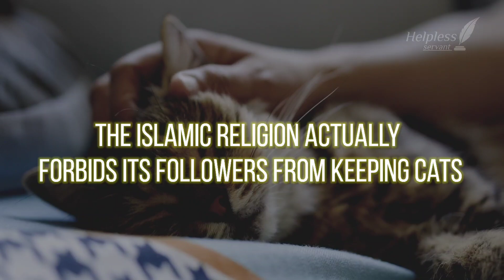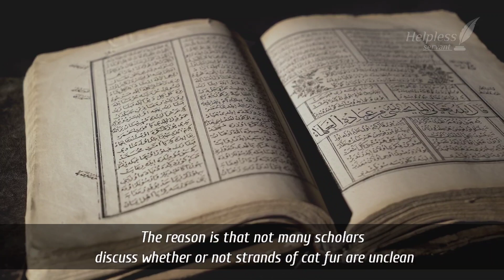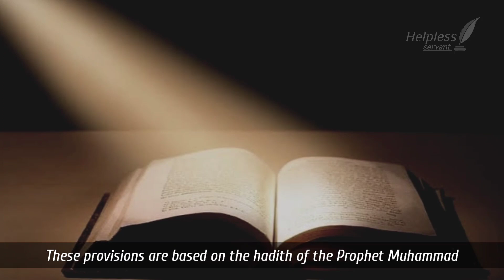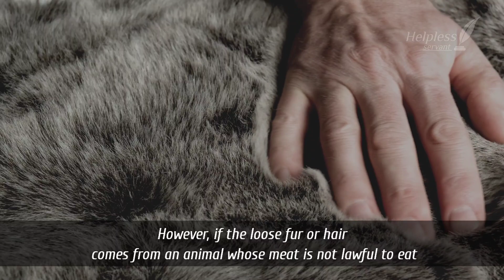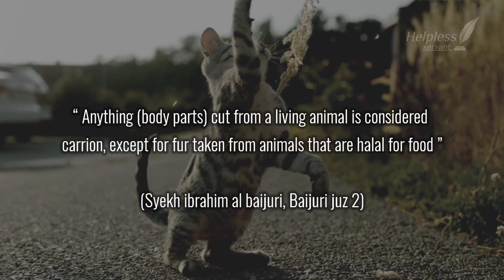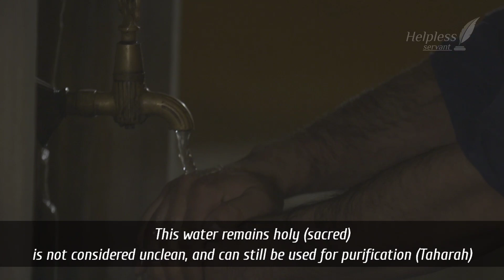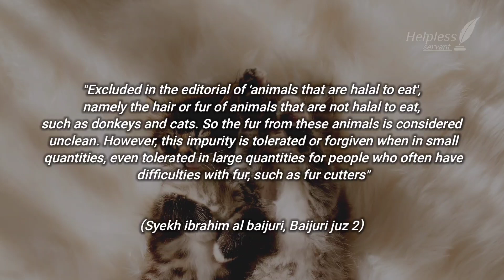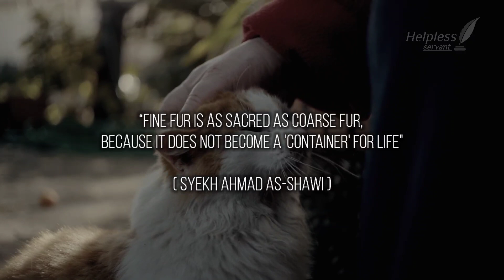Why Does Islam Prohibit Keeping Cats? | CATS IN ISLAM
Brothers who are blessed by god...

Cats are one of the animals that are popular as pets. Many people like this adorable animal because it can be a loyal and fun friend. But behind all that, did you know that the Islamic religion actually forbids its followers from keeping cats?